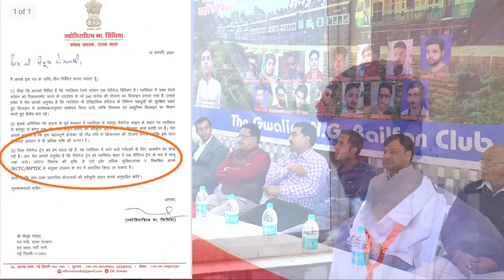Farewell Moment of 115th anniversary celebration...! Documentry Part2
Music Credit👇🏻
Revoic Khogaya Ft. Raveena Paul